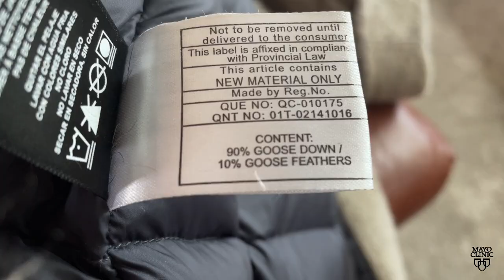Mayo Clinic Minute - Hypersensitivity pneumonitis—is your feather bedding making you sick?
If you have a feather duvet, down pillows or clothing and have some breathing concerns, you should learn about feather duvet lung.

Feather duvet lung (FDL), or hypersensitivity pneumonitis, is a lung problem caused by sensitivity to antigens from duck or goose feathers in duvets and pillows. Breathing in this dust triggers a reaction in the body, causing lung inflammation and difficulty breathing.

Dr. Ana Zamora-Martinez, a Mayo Clinic pulmonologist, says repeated exposure can lead to irreversible lung fibrosis, where the lungs become permanently scarred and damaged.